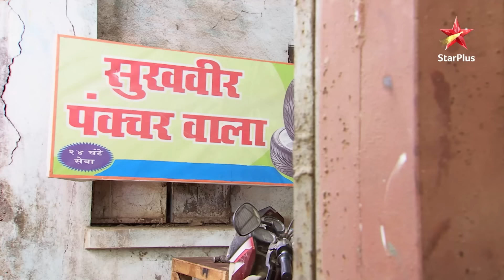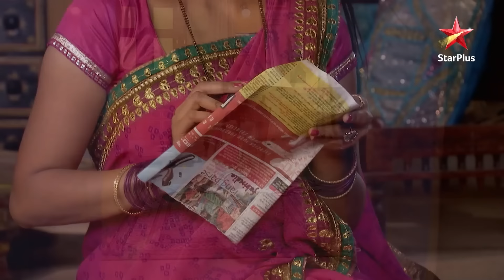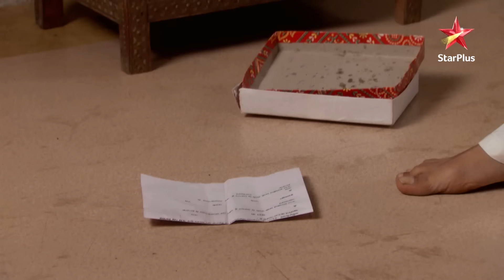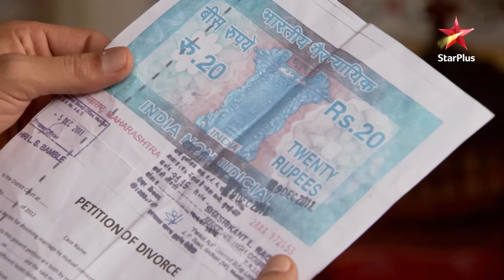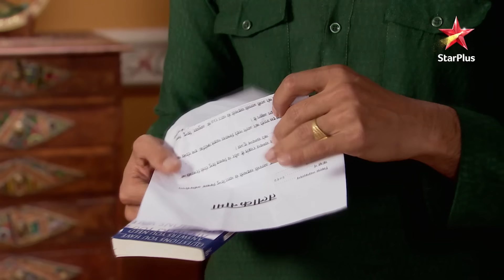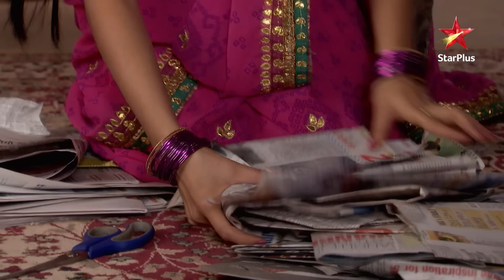Rathi parivaar manayega Ganghor! | S1 | Ep.163 | Diya Aur Baati Hum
Show Name : Diya Aur Baati Hum | Season 1
Episode : 163